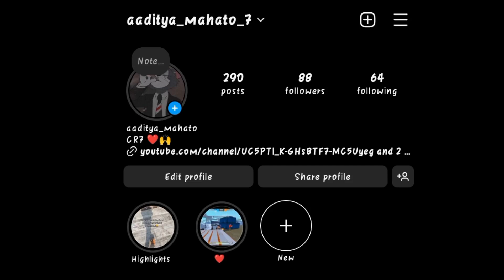Accuracy ⚙️👾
From - Nepal 🇳🇵

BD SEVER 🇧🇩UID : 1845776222